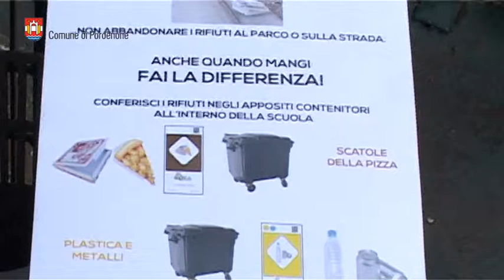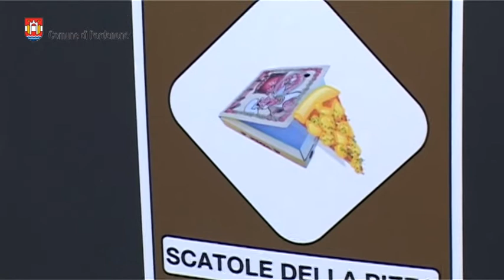Sensibilizzazione alla raccolta differenziata all'istituto Kennedy di Pordenone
L’assessore all’ambiente, Nicola Conficoni, e l’amministratore di Gea hanno effettuato un sopralluogo all’Istituto tecnico superiore Kennedy dove hanno incontrato la vicepreside della scuola per concordare una campagna di sensibilizzazione nei confronti degli studenti.
I cestini posizionati nel parco san Valentino (chi si trova davanti alla scuola), non sono in grado di contenerli, tant’è che vengono raccolti da terra dai lavoratori di pubblica utilità impiegati nel parco. Per migliorare la situazione è necessario un coinvolgimento e una responsabilizzazione dei ragazzi.